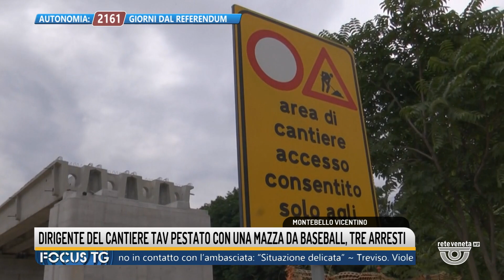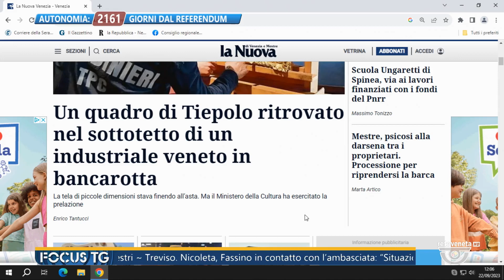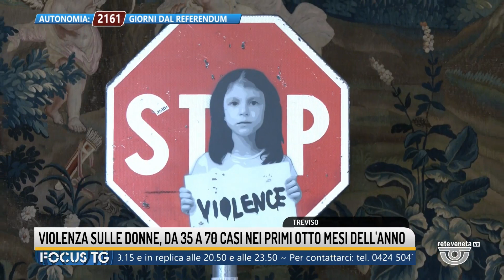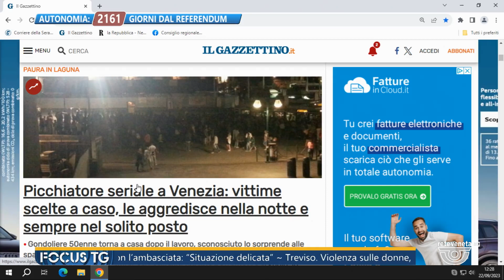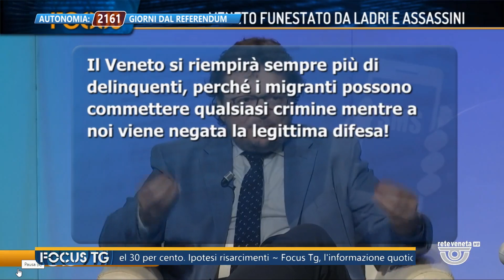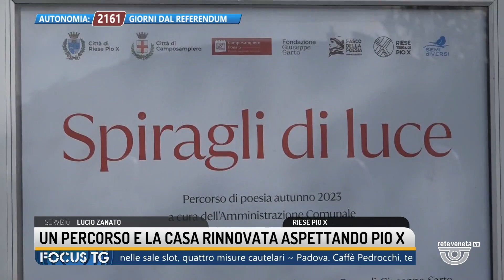FOCUS TG | 22/09/2023